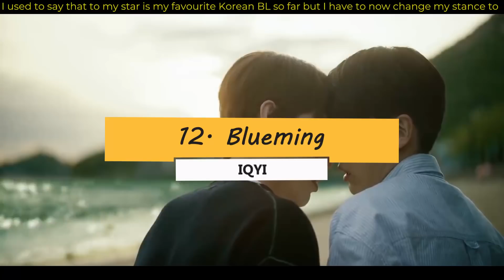15 Best BLs to end in first quarter of 2022! BLFANEDITS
1. Academic_Purple_84
2. lollymadonna
3. Ron Hilton